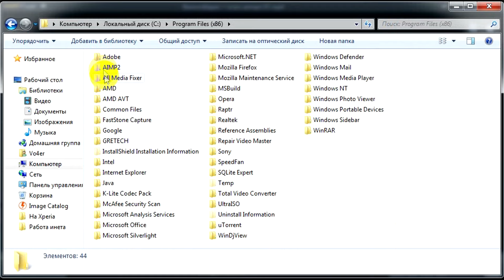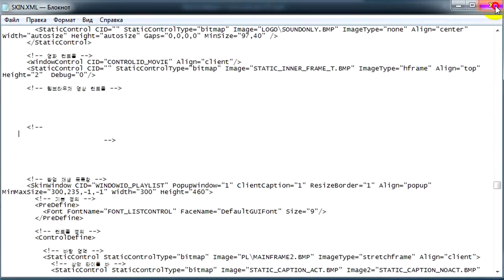How to Remove or Disable Popup Ads Banners from GOM Player 2016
I am showing how to delete or remove annoying advertising banners from GOM Player.
This method is a bit complicated, but it helps to 100% once and for all.
You need to find skin.xml file ...
Than to find the lines:

StaticControl CID="CONTROLID_WEB_MOVIE_WRAPPER" StaticControlType="color" ControlColor="black" Align="client"
Gaps="0,0,0,1" Show="0"
BrowserControl CID="CONTROLID_WEB_MOVIE" Align="client" Gaps="2,2,2,2" OfflineHide="1" /
/StaticControl

And comment them out, that is, to add "bracket"!-- at the beginning of the first line of code and --"bracket" at the end of the last line of code (if you want to be able to restore everything as it was) ...
... Or just delete these lines
and save the changes.

  All your questions You can to ask in the comments and to write why You do like or do not like this video.

 If you liked my video or it was useful - please click on "Thumbs up!" :)